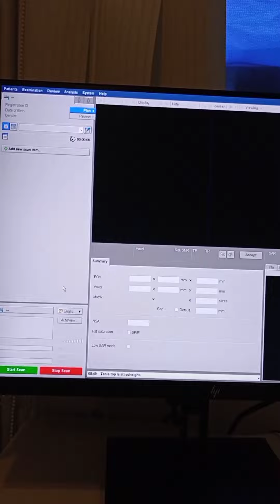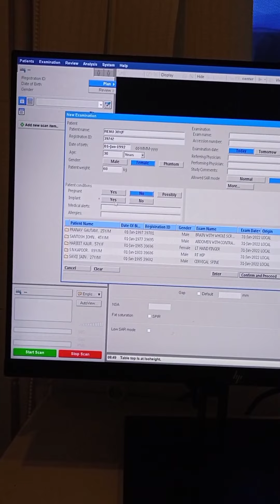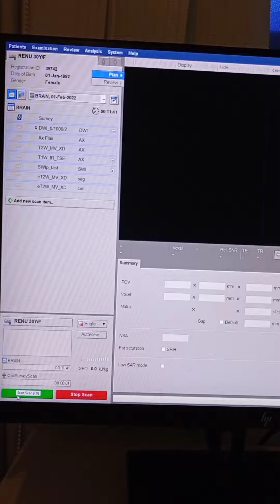MRI Brain for beginer Philips 3T